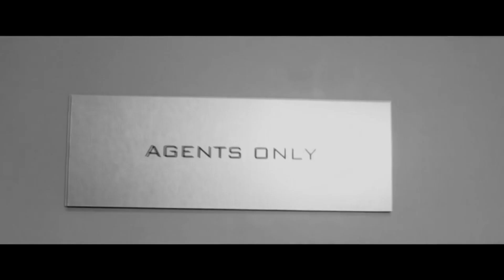BadUsachev AU trailer || "Квота доверия"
Подарок для прелестной Каси. С Днем рождения, милая!
Шпионское АУ, в котором Руслан - агент 007, а Женя - его помощник (и много больше).